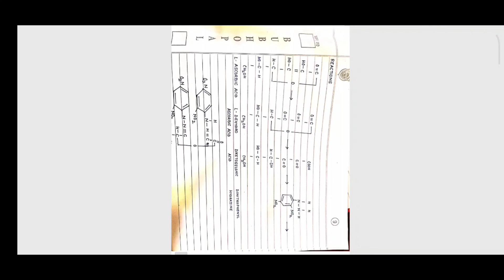Biochemistry Practical | BSc 1st year | English medium | Record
Match with your syllabus before writting.